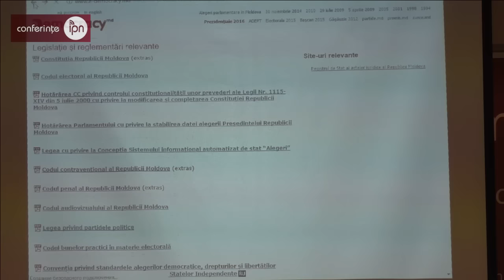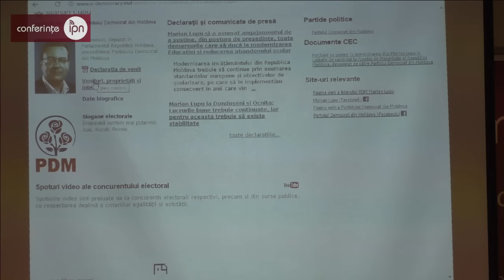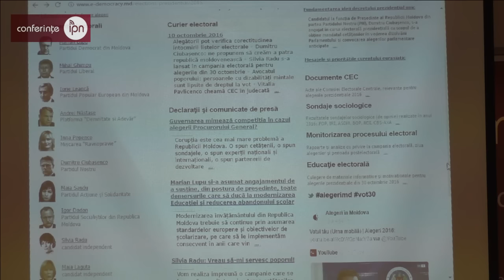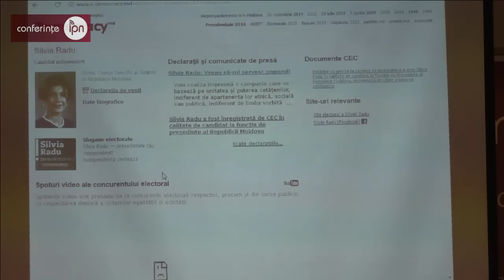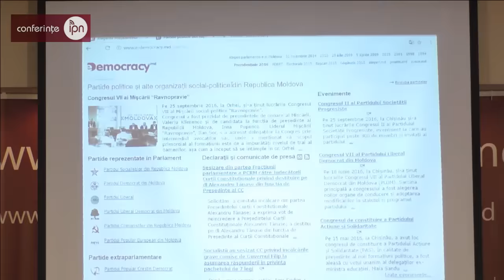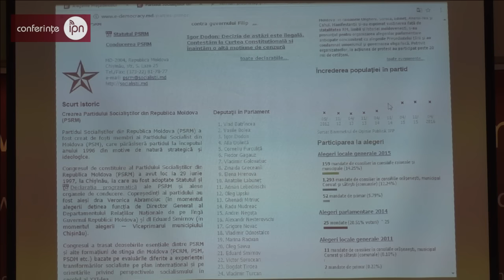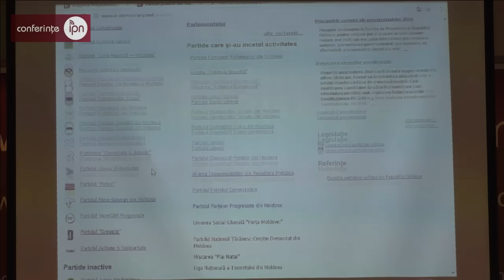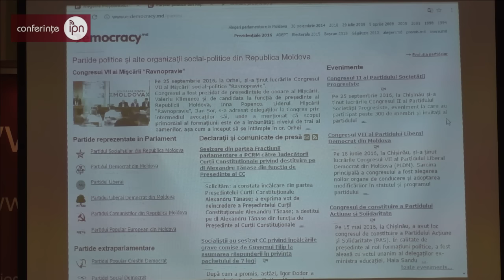Conferinţe IPN [HD] | ADEPT. Platformele si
Platformele si – în suportul alegătorilor. Corect, imparțial, cuprinzător”.